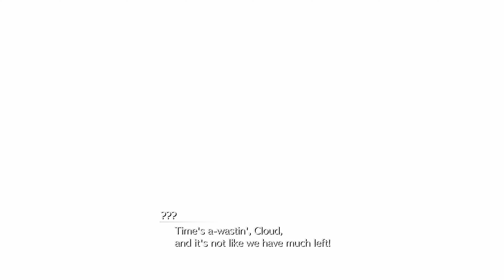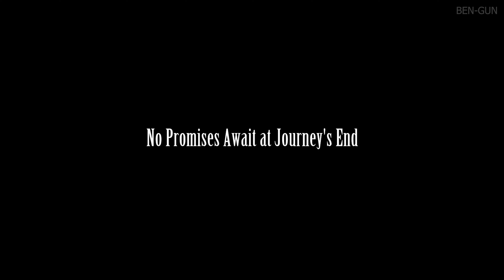Final Fantasy 7 Rebirth - 100% Walkthrough Part 11: THE END (4K) | Platinum Guide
Final Fantasy 7 Rebirth Full Game Walkthrough in Perfomance Mode with Music ON. This is a complete playthrough with all trophies, boss fights, cutscenes, collectibles, relationships, materia, summons, side missions and more - FF7 100% Platinum Walkthrough, just like i did with the Crisis Core remake.

- Roadmap for Platinum -
STEP 1: Complete the game up to point-of-no-return
STEP 2: Cleanup World Intel and side activities (backtrack / replay)
STEP 3: Combat Simulator 100%
STEP 4: Replay story on Hard difficulty